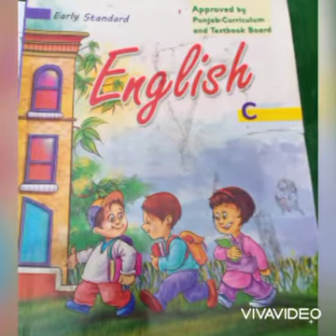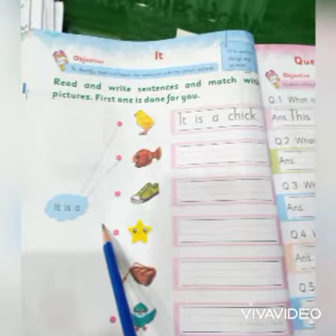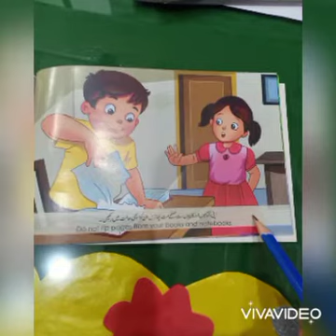Date 3.05.2021 class prep subjects English+ urdu